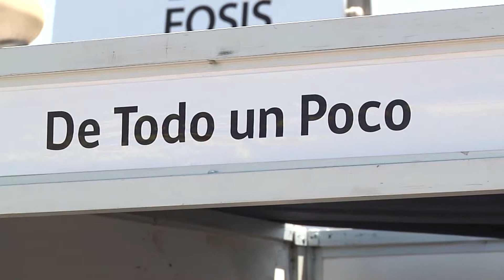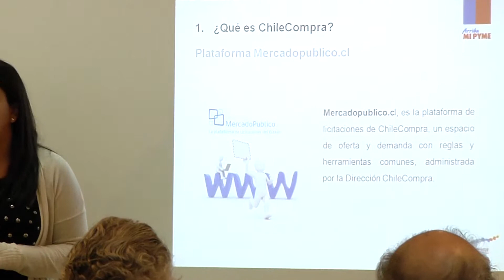EMPRENDEDORES QUIEREN DESCENTRALIZAR LAS OPCIONES PARA LA ACTIVIDAD - Iquique TV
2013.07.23: Para especialistas en innovación y emprendimiento, en Chile se está desarrollando una cultura en ese campo, especialmente en regiones, basada en la creatividad de los trabajadores, el escuchar las demandas y en procurar la descentralización de las decisiones, canalizando las inquietudes regionales, a través de organizaciones de emprendedores.

Así se conoció con expertos que participaron como expositores en la feria arriba MiPyme, realizada el jueves 23 en Iquique, donde hubo presencia de la organización nacional de emprendedores..